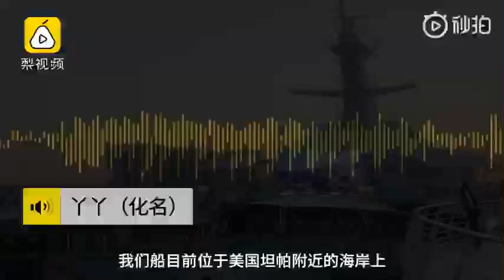中国籍船员曝载700人邮轮在美国无法靠岸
【中国籍船员曝载700人邮轮在美国无法靠岸#：船上已有新冠确诊和疑似病例[话筒]】中国女孩丫丫(化名)称，自己在美国一游轮工作，该船因有新冠患者不能靠岸，漂在坦帕附近，船上无游客，但有700多名来自世界各地的员工，含21名中国人；目前疑似和确诊病例在船上隔离，重症患者会用救生艇送往医院。